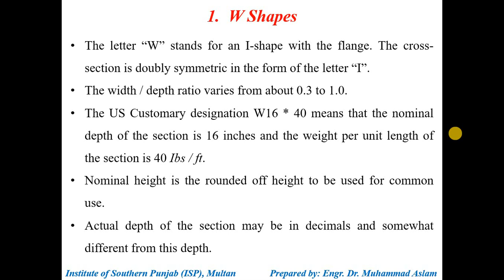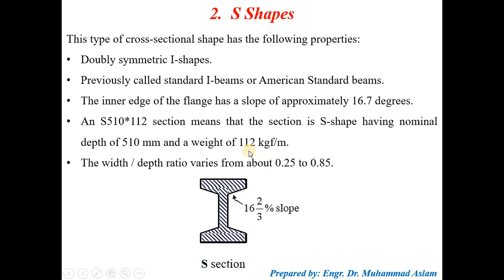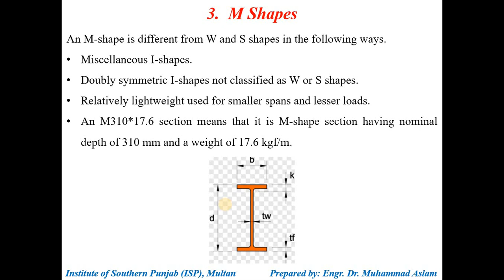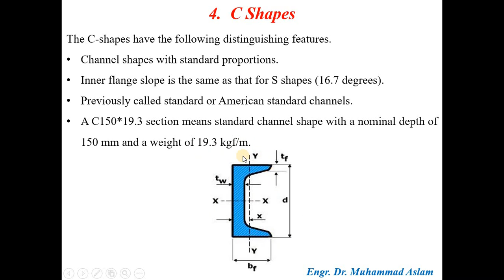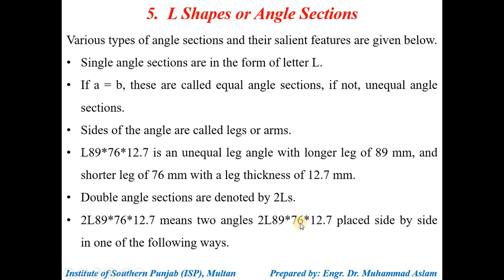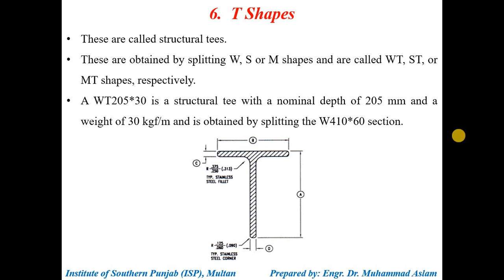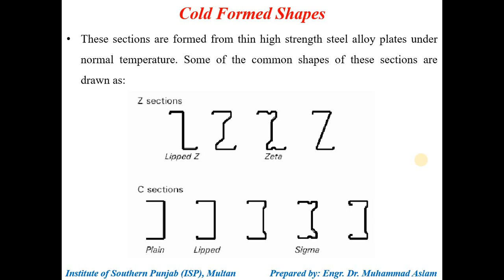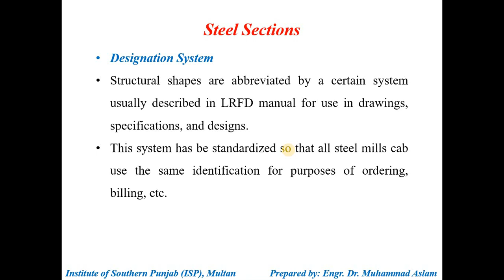Steel Structures (MSc Civil Engg.) - Lec#02 - Types & Rolling of Structural Steel - Part 3